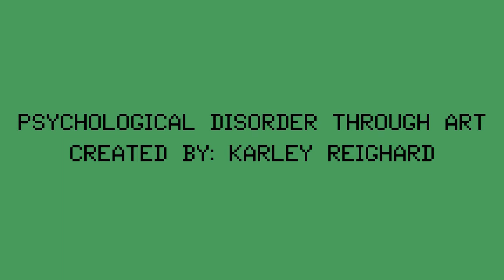Pyromania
This was my final project for Psychology, it is an animated short representing the psychological disorder Pyromania. I made this short so people could understand how pyromania actually feels like and how it is different from arson. The fire creature represents an Emotional Support Animal which is more relatable to people and allows for more people to feel the connection between the character and the fire. It was made in Adobe Animate and the backgrounds were done in Photoshop.